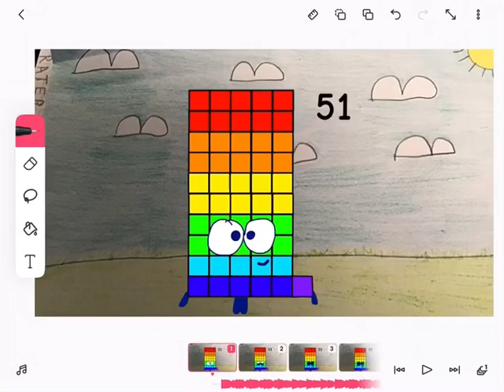Numberhabibs band 11 & 12 Sneak peek￼